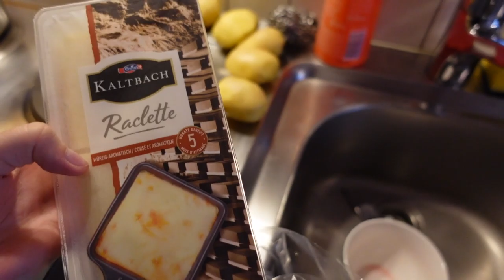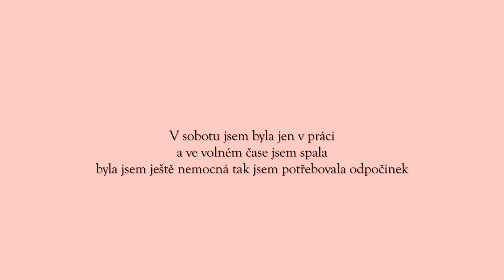Práce, konečně na procházce a nemoc || Weekly Vlog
Ahoooj :)
Předem se omlouvám za svoje chyby. Dneska je nový vlog o mém týdnu. Týden začal s hodně prací a pak se zvrtl nemocí. I tak jsem si týden dost užila. Byla jsem konečném na procházce a jela jsem zase do Ženevy. Doufám že i s nemocí se vám video líbilo. Noo a my se uvidíme příští neděli.
Tak zatím…
Moje sociální sítě ? :
Čím jsem natočila tohle video ? :
- Sony ZV1